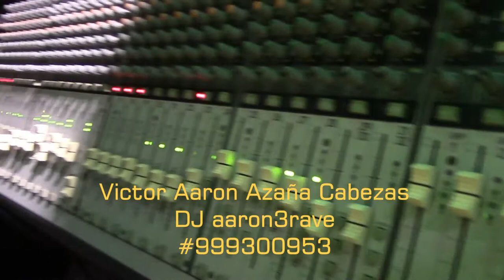santa eulalia ANIVERSARIO LOBO KALIENTE DORIS EL LOCO Y LA REVELCION victor aaron azaña cabezas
aqui domingo 3 de agosto